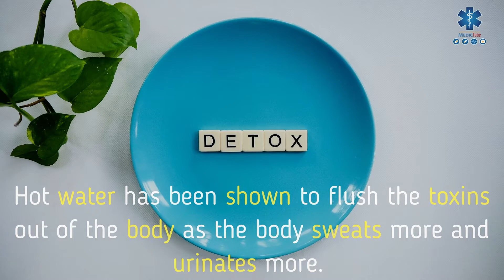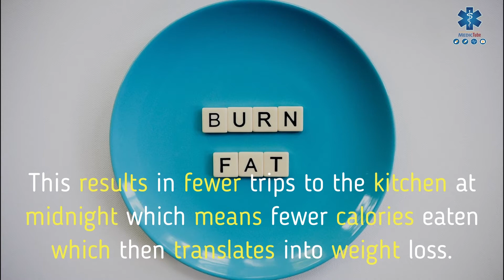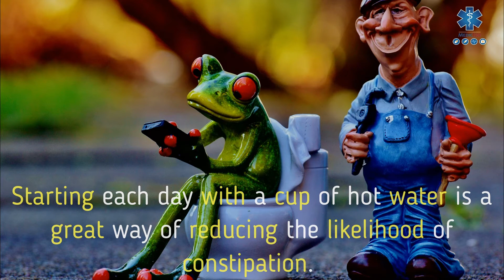8 BENEFITS OF DRINKING HOT WATER!!!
8 BENEFITS OF DRINKING HOT WATER

 • Helps digestion
Hot water has been shown to stimulate digestion. When you drink a warm liquid,
 your body won’t use as much energy to break down the food you’ve eaten.
This makes it very easy for the body to digest and lets the food pass smoothly through the intestines.
 • It’s a free detox
Hot water has been shown to flush the toxins out of the body as the body sweats more and urinates more.
Forget about all of those juice cleanses.
Drink warm water instead; your wallet or purse will thank you.
 • It improves blood circulation
As already mentioned, hot water flushes toxins out of the body.
It also flushes fat deposits which are circulating your body right now resulting in improved blood circulation.
The veins and arteries expand which then give more space for the blood to flow.
 • Reliefs the pain
Hot water relaxes muscles and relieves pain.
 Women with menstrual cramps would do well to drink a cup of hot water to ease the pain.
It also helps combat headaches and other body aches.
 • Helps to lose weight.
Hot water takes space in the stomach which helps you feel fuller for longer.
This results in fewer trips to the kitchen at midnight which means fewer calories eaten which then translates into weight loss.
 Hot water also raises the body’s temperature.
This increases the rate of metabolism resulting in more calories burned at rest.
 • Helps to age slower
People paranoid about aging should drink a cup of hot water before bed. After detoxifying, the skin recovers faster.
 Cells also repair themselves at a quicker pace which translates into glowing skin.
 This means that it is elastic. Elastic skin has a very low risk of wrinkles. People with acne can rejoice as hot water helps against acne by unclogging pores.

 • Teeth restoration
Warm water is more easily absorbed and is better for the teeth, and for restorations.
 It is important to remember to not overdo it by making sure the water isn’t too hot.
 • Eases constipation
Constipation is usually caused by a lack of water in the body.
Starting each day with a cup of hot water is a great way of reducing the likelihood of constipation.
The elevated temperature of hot water stimulates the intestinal peristalsis and helps with sluggish bowel movements and constipation.
If you’re suffering from little to no bowel movement, a cup of hot water might be just the remedy you’re looking for.

**FDA Compliance: The information on Medictube channel has not been evaluated by the Food & Drug Administration or any other medical body. We do not aim to diagnose, treat, cure or prevent any illness or disease. You must consult your doctor before acting on any content on this website, especially if you are pregnant, nursing, taking medication, or have a medical condition.